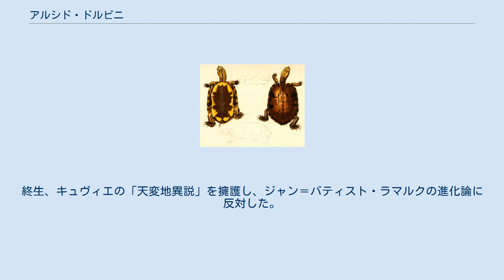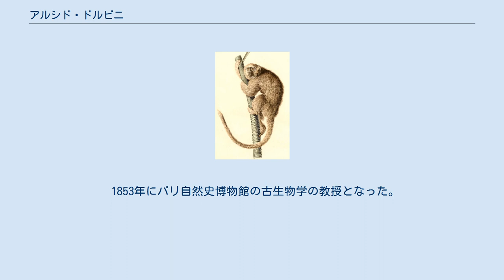アルシド・ドルビニ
ロワール＝アトランティック県出身の人物
アルシド・ドルビニ（Alcide Charles Victor Marie Dessalines d'Orbigny、1802年9月6日 - 1857年6月30日）はフランスの博物学者である。
動物学、軟体動物学、古生物学、地質学、考古学、人類学などの分野に貢献した。
 クエロン（ロワール＝アトランティック県）に生まれた。
父親は、船医でアマチュア博物学者であった。
博物学に興味を持ち、パリでルイ・コルディエ (Pierre Louis Antoine Cordier) とジョルジュ・キュヴィエの弟子となった。
終生、キュヴィエの「天変地異説」を擁護し、ジャン＝バティスト・ラマルクの進化論に反対した。
 ドルビニはパリ自然史博物館のために、1826年と1833年に南アフリカを訪れた。
ブラジル、アルゼンチンなど南アメリカ各地を訪れ、10,000点以上の博物学のコレクションをパリに持ち帰った。
旅行記として La Relation du Voyage dans l'Amérique Méridionale を著し、チャールズ・ダーウィンはこの本を19世紀の科学の記念碑的な作品と評した。
 1840年、フランスの化石に関する著書、La Paléontologie Française を著した。
1894年に 代表的な著作、Prodrome de Paléontologie Stratigraphique を著し、その中で、約18,000の種について著述した。
 1853年にパリ自然史博物館の古生物学の教授となった。
現在も使われている地質学の年代名を作ったことで知られる。
 A.D.Orb.は、植物の学名で命名者を示す場合にアルシド・ドルビニを示すのに使われる。